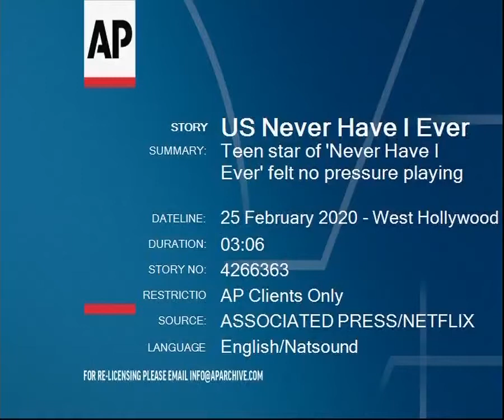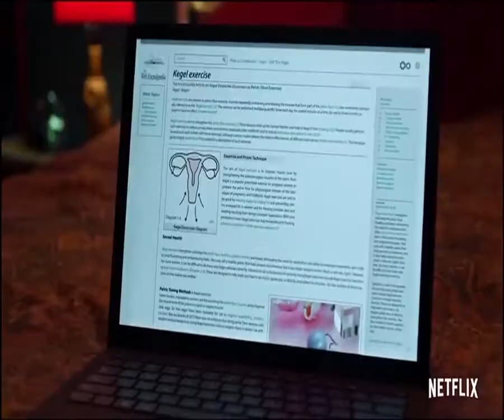Teen star of 'Never Have I Ever' felt no pressure playing Mindy Kaling